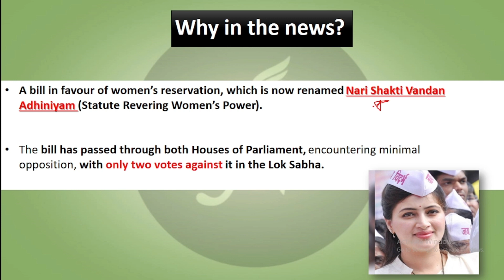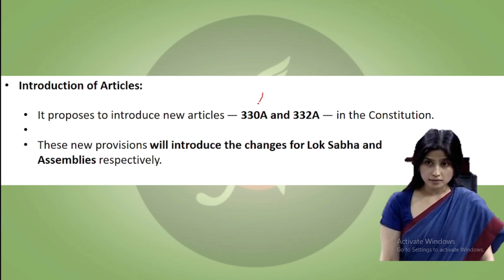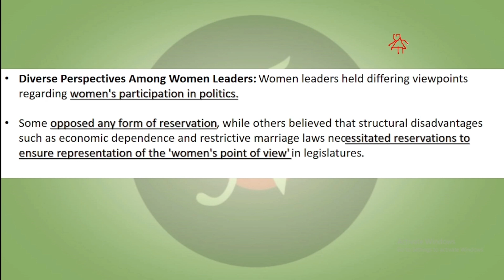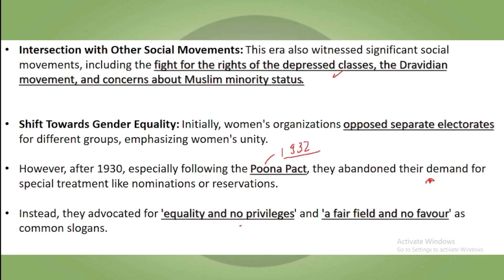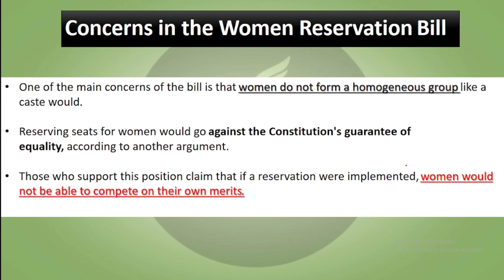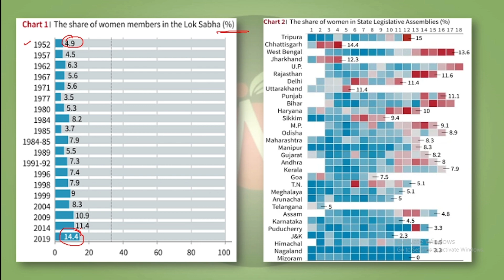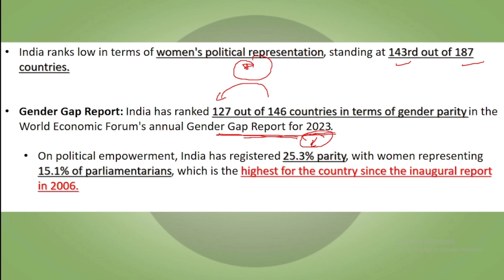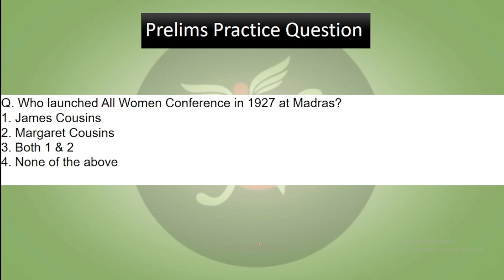It's a long road to women's equality | Topic Decodified | UPSC | ANALYST IAS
Recently, after almost a decade of silence, the Government passed a bill in favour of women’s reservation, which is now renamed Nari Shakti Vandan Adhiniyam (Statute Revering Women’s Power).
The bill has passed through both Houses of Parliament, encountering minimal opposition, with only two votes against it in the Lok Sabha.

01, Old Rajinder Nagar Market, New Delhi -60